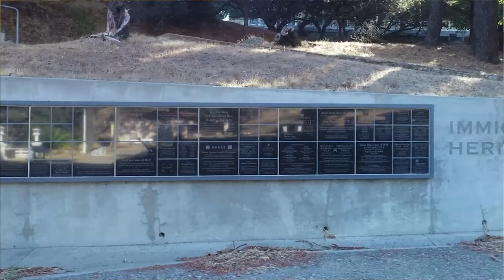Journey to Equal Rights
Join us on a virtual journey to five places that have been pivotal in our ongoing struggle to achieve social equality. Explore Martin Luther King, Jr.’s parish, the family home of worker’s rights champion César E. Chávez, the site of the first Woman's Rights convention, an immigration detention center on the West Coast and the site of an LGBTQ uprising in New York City. Take a 3D guided tour and discover stories of resistance and the fight for change that have propelled these causes forward over the last century. Take the journey today